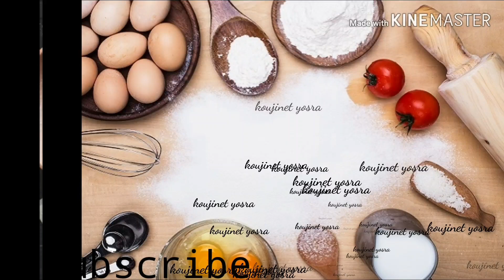عجة اكسبراس -aijja expresse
وصفة ساهل و اقتصادية و خاصة بنينة و فيسع تحضر